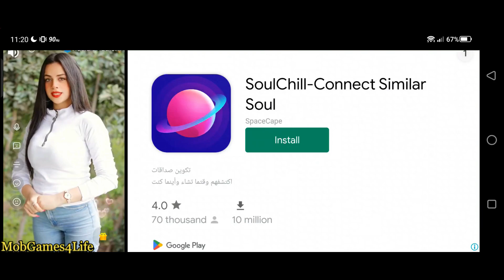Gangs Town Story - Game Like GTA 5 - Part 1 - Gameplay - Mobile Game Review - Android - IOS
▶️ Ready to immerse in gangster life in grand open world game with theft auto?

You are in a criminal city in the middle of gangland, it could be any criminal city - Las Vegas, New Orleans, Los Angeles or Chicago.

But definitely you are in the mafia open world full of crime, gangsters, gang wars and dirty cops. Gangs are ruling here!

▶️ You have a great opportunity to become a gang leader and even a mafia boss. Explore every inch of this grand open world, where every vice has a price and every theft auto causes risk.

TRANSPORT
Choose a car, race with theft auto and escape from the chase. The cops and gangsters will chase you, but you can use the tank to have fun, defeat the police and other gangs.

WEAPONS
To become a real gangster and the leader of a gang you need your personal arsenal of weapons. Use deadly guns, flamethrowers, grenades and much more. GTS: Gangs Town Story is a dangerous mafia open world!

CRIMINAL VIBES
Open this exiting gangster world of crime full of drive, racing, shooting, criminal and gangs. GTS: Gangs Town Story is a game full of action missions, street fights of gang wars and police.

▶️ Open world action game in mafia style is waiting for a gangster like you! Get a gang and become its leader!